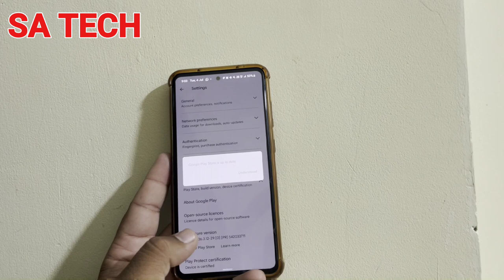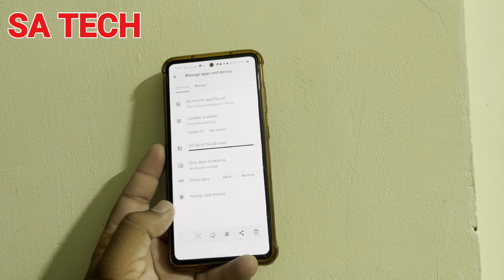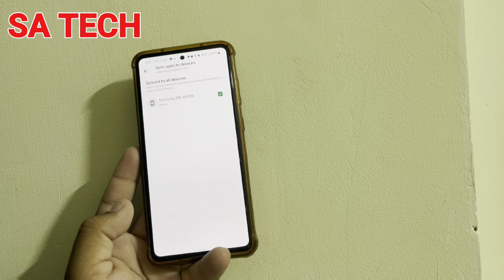Discover What's New: Google Play Store's Latest Features in 2023, Google Play Store New Update